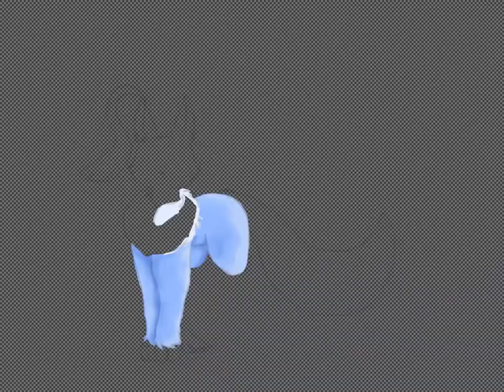Snow cat!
E